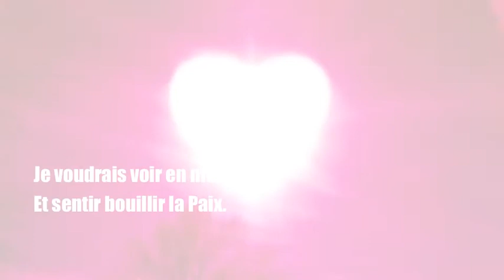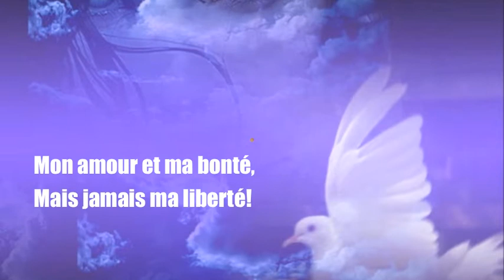JE VOUDRAIS.... VIDÉO-TEXTE-VOIX DE RENÉE-FRANCE GHARBI-BOURDARIE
JE VOUDRAIS...

Je voudrais voir en mon coeur
Et sentir bouillir la Paix.
Je voudrais faire taire l'horreur
De cette tourmente que je hais.

Je voudrais voir disparaître
Alentour toutes ses guerres
Qui au fond de moi font naître
Tant de mal et de misère.

Je voudrais pouvoir offrir
Cette Paix autour de moi
Qui fait vivre et non mourir
Qui régénère tout en soi.

Je voudrais pouvoir donner
Sans reprendre et sans compter
Mon amour et ma bonté,
Mais jamais ma liberté!

S'épanouir cette clémence.
Apporter dix mille valeurs
Qu'inspire la tolérance.

Je voudrais semer l'espoir
Qu'insuffle un coeur pur et fort,
Rendre rose ce qui est noir
Et faire revivre la mort.

Je voudrais et pour toujours
Planter les causes du bonheur
Afin que Paix et Amour
Règnent en Maître et en Seigneur.